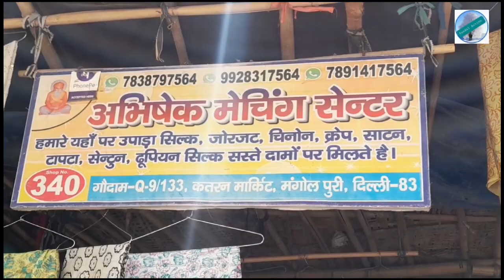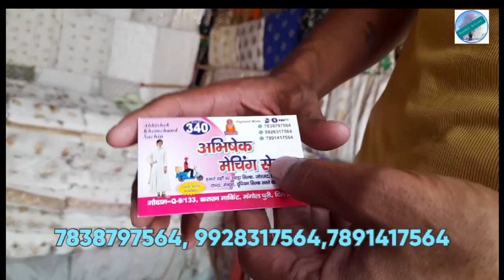Katran Market Mangolpuri, Abhishek Matching Center, Tamba Work Fabric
TAMBA work fabric
Abhishek matching Center,
katran market mangolpuri latest video, Katranmarketmangolpuri, mangolpurikatranmarket latest BEST,  cheap  fabric market in Delhi
pure silk and crepe suit with dupatta

ABHISHEK MATCHING CENTRE, SHOP NO: 340, KATRAN MARKET , MANGOLPURI, DELHI-83.
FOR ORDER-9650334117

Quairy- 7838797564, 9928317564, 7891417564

 Mangolpuri fabric market,Katran bazar, Cloth market, Cloth retail market, clothes for boutique, fabric market, Mangolpuri Cloth market, Delhi clothes marketfollow24 wholesale market, दिल्ली में कुर्तियां थोक delhi, फैंसी कुर्ता new delhi, delhi, डिजाइनर कुर्तियां new delhi, Indian, दिल्ली में कुर्तियों का थोक का मार्केट कहा है, लेडीज कुर्ती, ladies kurti delhi, घर बैठे wholesale kurti मंगवाए delhi, कुर्ती होलसेल मार्केट, पाकिस्तानी कुर्तियां दिल्ली new delhi delhi, डिजाइनर कुर्तियां नई दिल्ली दिल्ली जयपुर कुर्तियां थोक कुर्ती कुर्ती निर्माता jaipur rajasthanfabric market, wholesale

Every woman deserves respect, comfort, and care. A mother, a sister, a wife, or any girl – all of them deserve unconditional love and want to be treated with humanity.
The Sandal Action Channel Respect Women and care their feelings.
The videos are showing on Sandal Action Channel are for information purpose only (no paid promotion )and trying to provide you best information about the best and cheap price fabric so that you can get more choices for selecting of your dream dress.
This channel gives you the chance to take your best decision.  We do not believe  to give huge numbers of videos, we like to provide only selected videos in different ways from others so that you feel differently.

Thanks
Your Friend
SANDAL

Trending ,Katranbazar Katran market near peera garhi metro station, katran market cotton kurti palazzo set, katran market cheapest designer fabric, Katran market after lockdown, katran market sasta fabric, katran market kilo k bhav fabric, Karan market sasti market, Katran market latest suit for ladies, katran market trending suit for ladies, katran market export surplus cotton fabric

If you are coming by car or two wheeler You can park it  in NDMC car parking adjacent
to Q block.
If you are coming by Metro, Peeragarhi metro station is near about it..  You can hire a personal auto or an E Rickshaw to Q block Mangolpuri Katran Marker which is approximately 1.5 Km from Metro
You can also come here by bus as a proper bus stand is available at near the market

Sandal Action